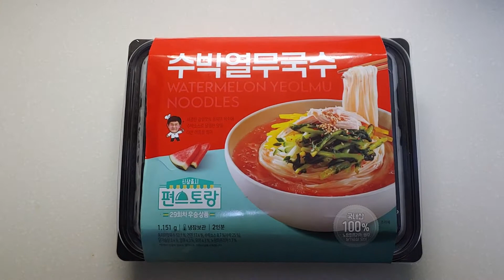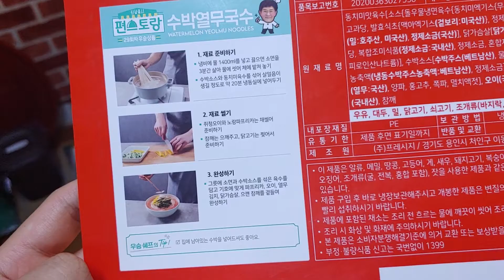[편스토랑 리뷰] 29회 이경규의 수박열무국수 밀키트 || 주제 : 여름의 맛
편스토랑 29회차 우승상품의 밀키트 상품 수박열무국수입니다.

0:00​ 편스토랑 인트로
0:10 재료
1:02 요리
1:04 요리
5:06 아웃트로

           Vibe Mountain - Great Hope

촬영 : LG V40
영상 편집기 : 곰믹스
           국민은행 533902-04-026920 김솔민